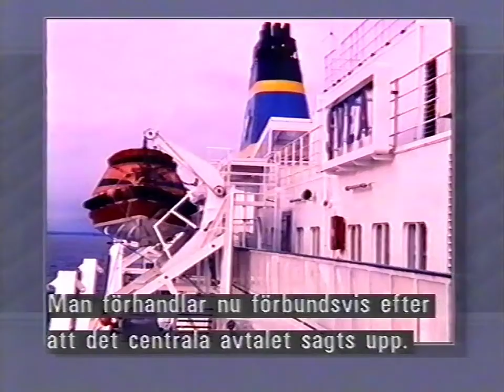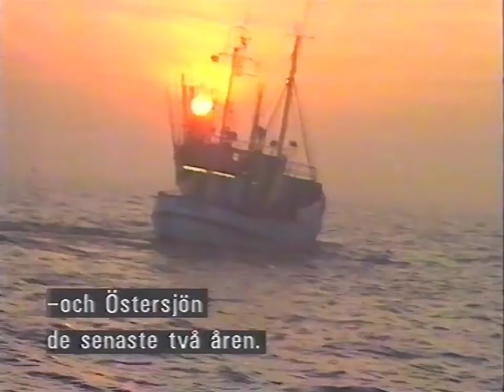Aktuellt 25 juni 1990 kl.18.00